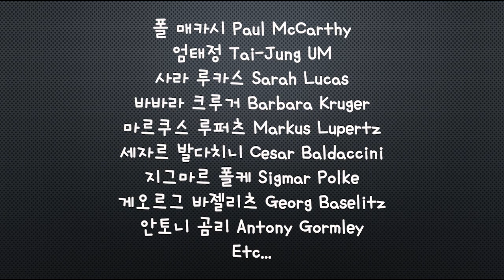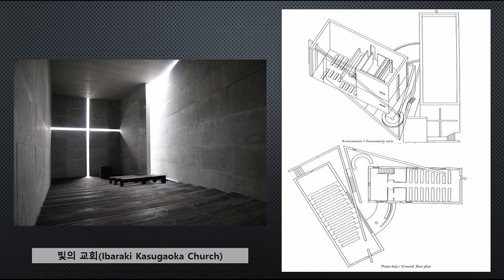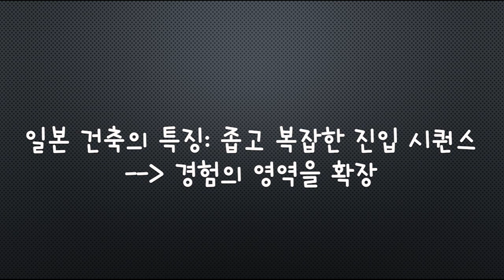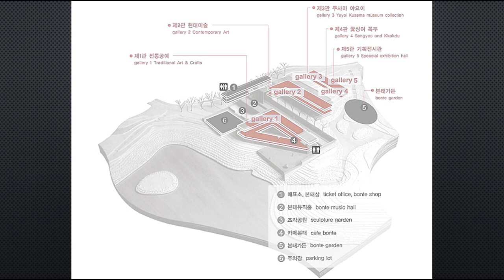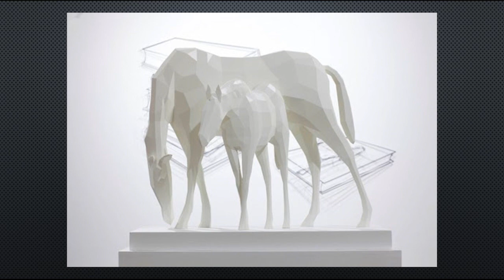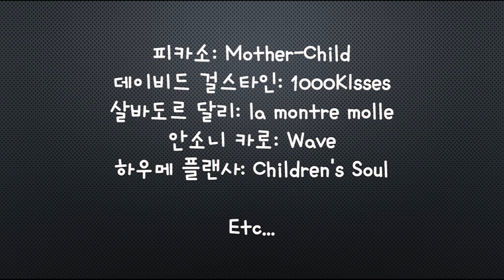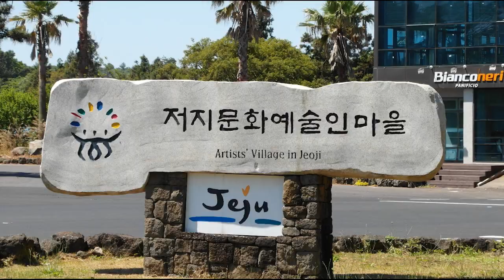제주 미술관 여행 완벽 가이드 1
나름 제주도 출신으로서, 그리고 미술을 하는 사람으로서 이번 여름 여행을 책임질 제주도 미술관 투어 가이드? 뭐 아쿠튼 그런 비슷한 것을 만들어 보았습니다.